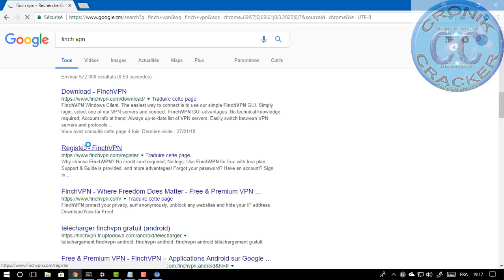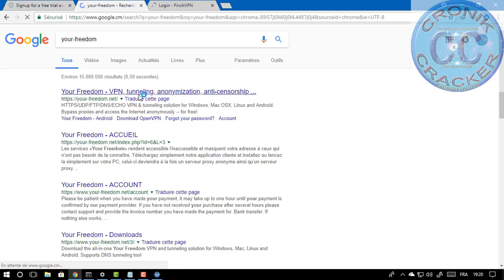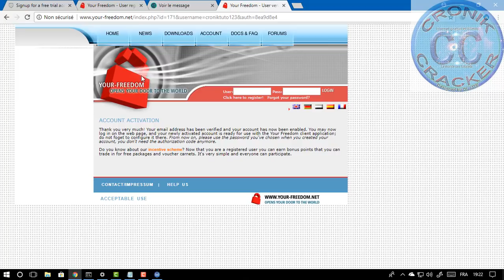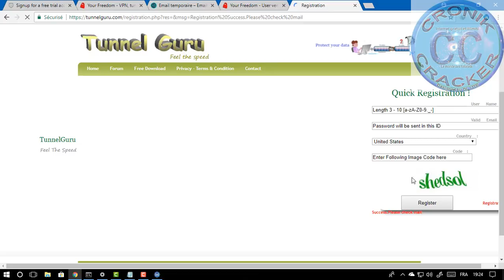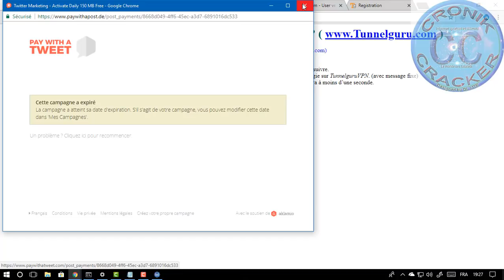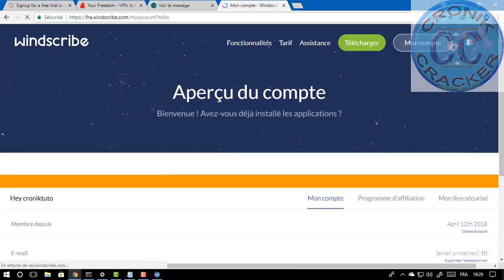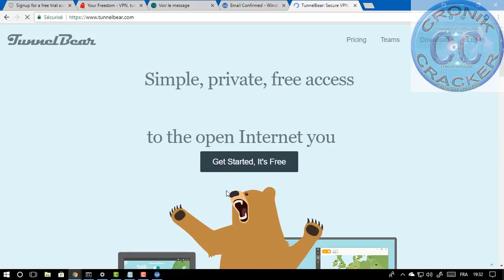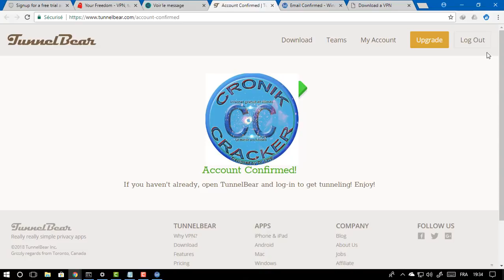TOP 5 VPN LES PLUS RAPIDE EN 2021